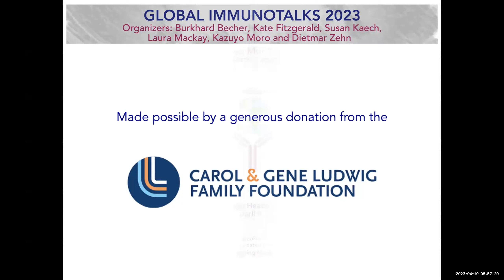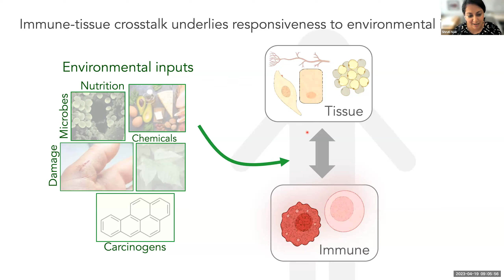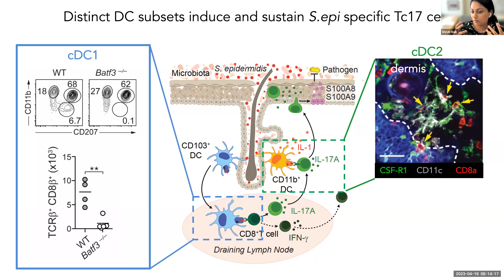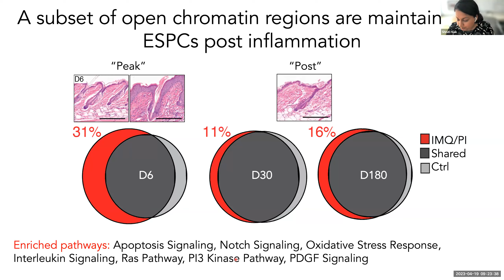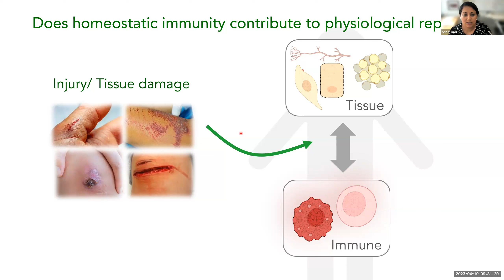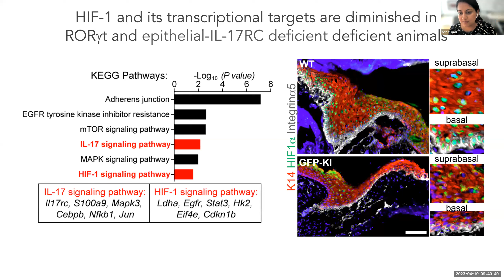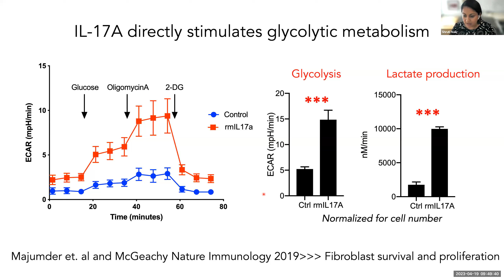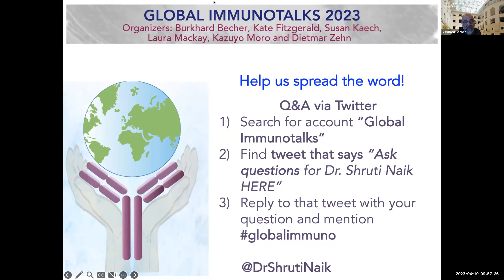"Immune mediated mechanism of adaptive and maladaptive tissue responses" by Dr. Shruti Naik